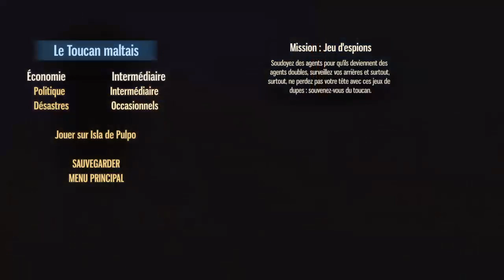[FR] [PS4] ALETYGO ET LE TOUCAN MALTAIS | TROPICO 5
La chaine Red&Blue Gaming vous accueille très régulièrement pour du contenu jeux vidéos 100% en streaming. Un programme divers géré par les différents steamers qui assureront le contenu dans la bonne humeur.

Installez vous devant votre écran et prenez part à la détente avec nous !

🤝Les Z'amis : 🤝